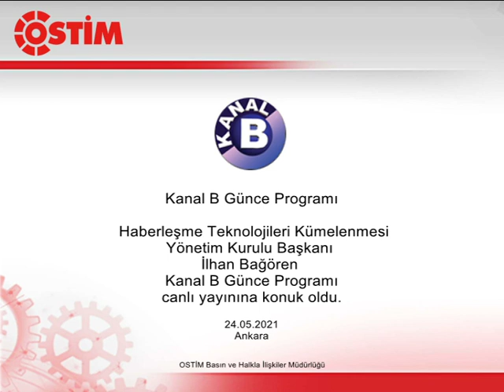Gündem | Kanal B Günce Programı HTK Yönetim Kurulu Başkanı İlhan Bağören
Haberleşme Teknolojileri Kümelenmesi Yönetim Kurulu Başkanı İlhan Bağören Kanal B YV'de Günce programı canlı yayınına konuk oldu.